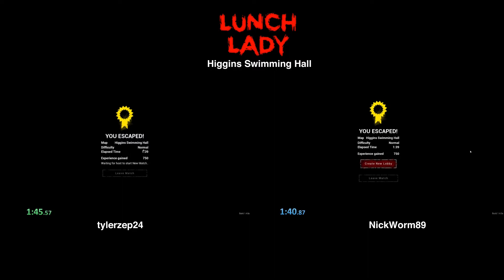Lunch Lady Speedrun Normal DUO (Higgins Swimming Hall) (Build 1.4.0a) (1:39)